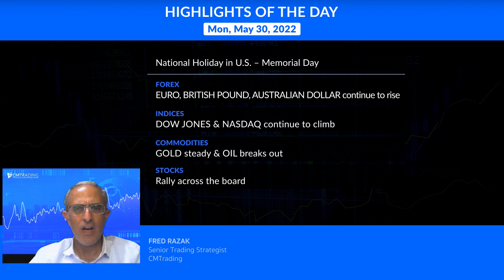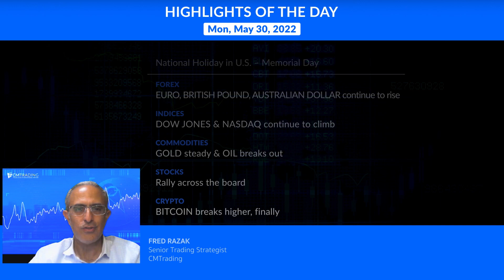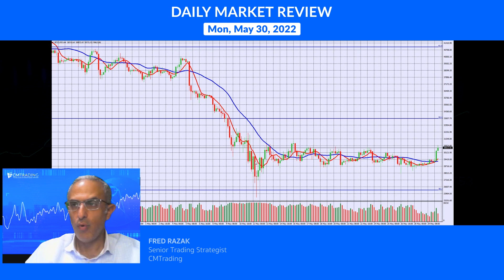CMTrading Daily Market Review May 30, 2022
In today's Daily Review, Fred Razak – Chief Trading Strategist at CMTrading will be discussing, a technical analysis of the EURO (EUR/USD), British Pound (GBP/USD), Australian Dollar (AUD/USD), OIL, GOLD, BITCOIN, the DOW JONES, the NASDAQ and U.S. stocks are discussed in the presentation.

HIGHLIGHTS OF THE DAY May 30, 2022

Markets continuing to rally!

[FOREX]   EURO, BRITISH POUND, AUSTRALIAN DOLLAR continue to rise
[INDICES]   DOW JONES & NASDAQ continue to climb
[COMMODITIES]   GOLD steady & OIL breaks out
[STOCKS]   Rally across the board
[CRYPTO]   BITCOIN breaks higher, finally